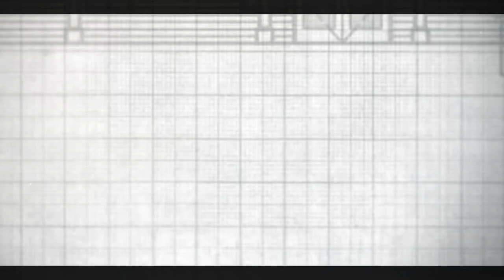The Barn- Building the Barn, with the HOPE of blessing others!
We believe this is the time to add a new building to our current facilities so we can better serve our church family - - AND our community better. Since we are still known as “The Country Church” we’re call our new building, THE BARN! We trust it will be filled with HOPE! It’s primary purpose is to facilitate larger receptions for families at the conclusion of Memorial services, to host Holiday Church wide events and a place where the community could gather for special needs and important occasions.
   If you have ever benefitted from Hope through our church or you have appreciated our place in this community and would like to assist us in this project please go to our website and get the details on the project and discover how you might decide to give.